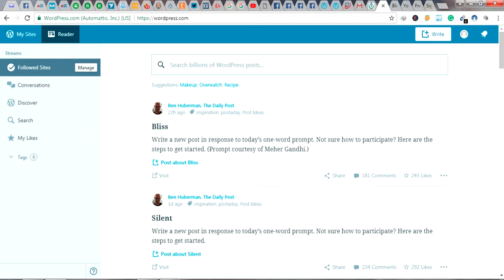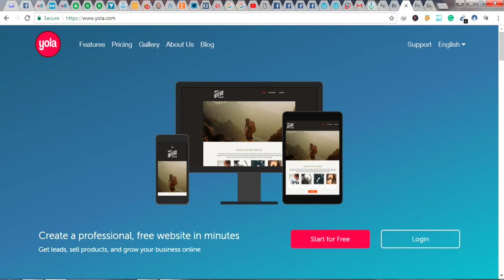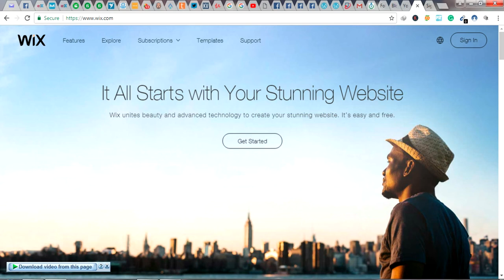Blogging Part 3 Different platforms for blogging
Struggling to write your first blog post? Don't know how to write a blog post as beginners? Start writing your first blog post even if you have never written before. Check out these actionable tips to write your first blog post.